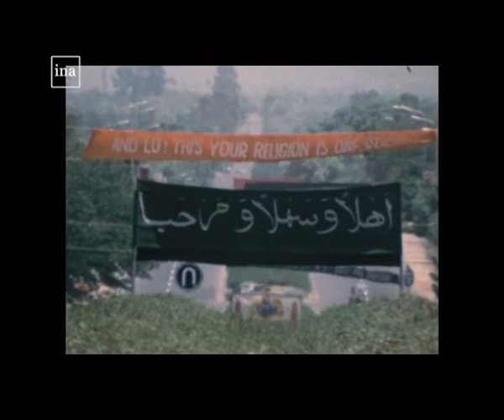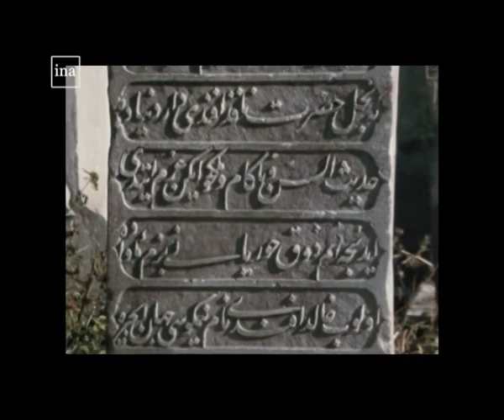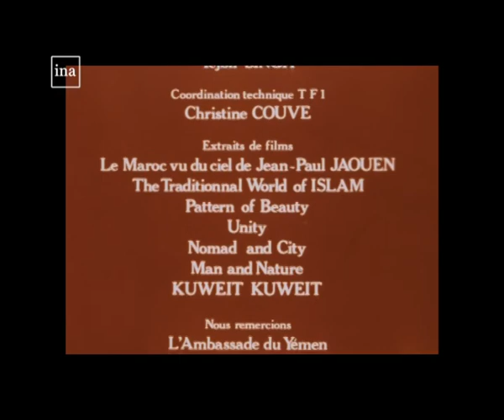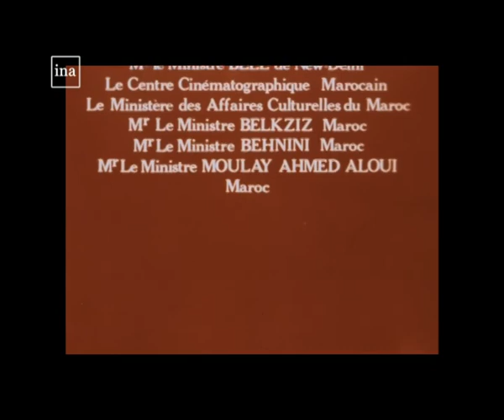La cité islamique